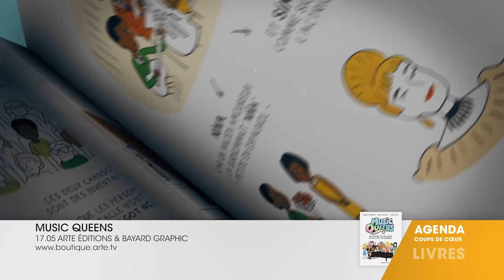COUPS DE COEUR | DU 11 AU 17 JUILLET | ARTE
AU PROGRAMME CETTE SEMAINE :
- TRIENNALE ART & INDUSTRIE
- LA MODE EN MOUVEMENT
- GERMAINE RICHIER, UNE RÉTROSPECTIVE
- IMPACT
- MUSIC QUEENS